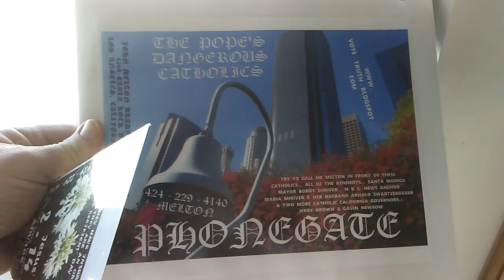PB VAPOR TRAIL PARABLE... ITS A BUG